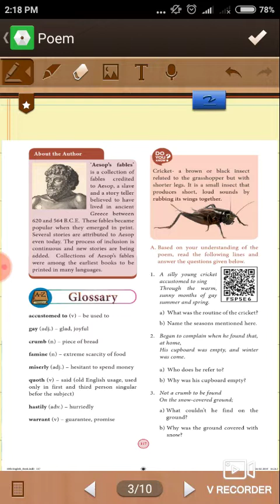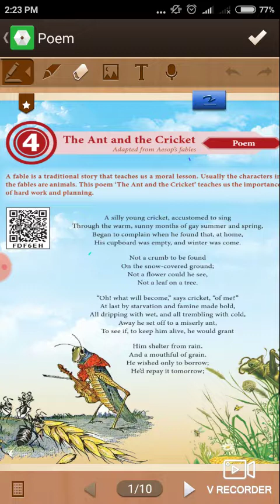The ant and the cricket Part 1